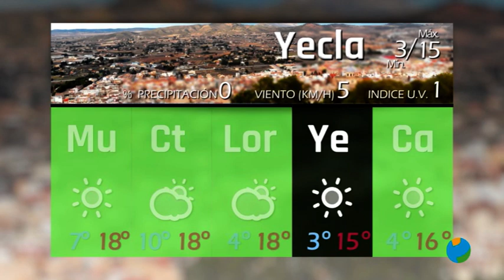03/01/2023 El Tiempo